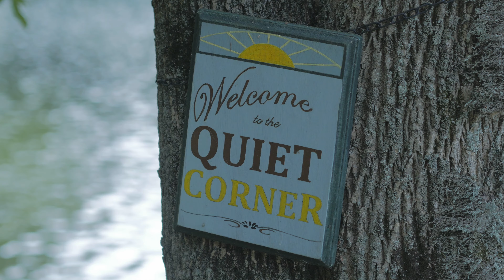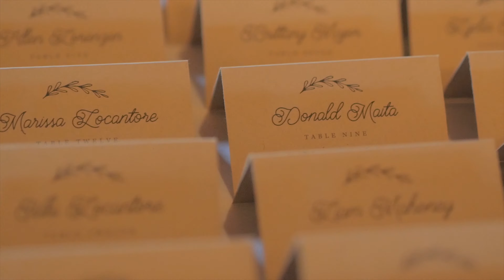Madison And Michael Wedding Highlights (Wedding Videography / Editing) | The Cinema Factory [4K]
The Cinema Factory is serving the New Jersey Area

What you will get:

► Professional Video
The Cinema Factory will capture your wedding event in a candid style without any obstructions to you or your guests

Enjoy event videography at its best with our 4K Ultra High Definition packages.

The above videos is a Highlight of Madison's And Michael's Wedding an event covered by The Cinema Factory.

The following are included in the Wedding Packages video productions:
► Video coverage with pro 4K Ultra HD mirrorless cameras
► Wireless microphones and audio recorders for superb quality
► Tripods, monopod and stabilization system
► Back up equipment